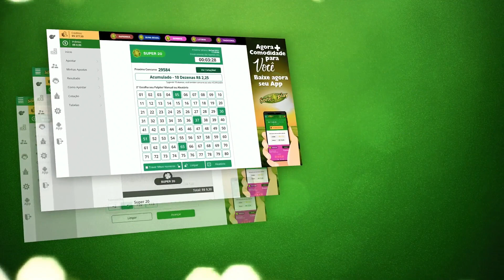🍀 Resultado do Jogo do Bicho PT Rio 18:20 – Resultado da PTN Rio 16/07/2021